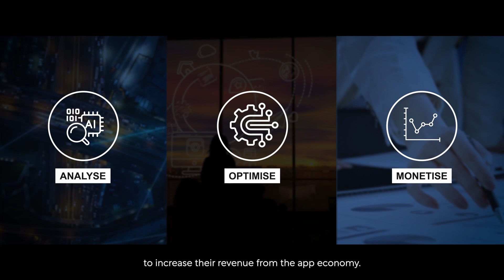AppLogic Networks Overview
See why application QoE is so important to your customers and your business.

AppLogic Networks | The AppQoE Company